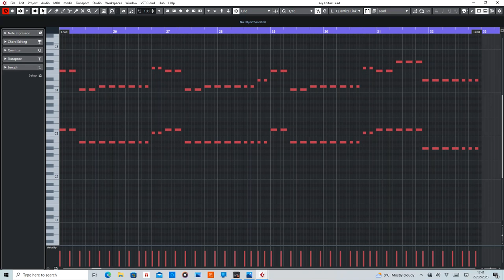Sosei (Airscape) MIDI Rearranged by De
MIDI section Sosei by Airscape.

Equipment used:
Cubase Artist10
Sylenth1